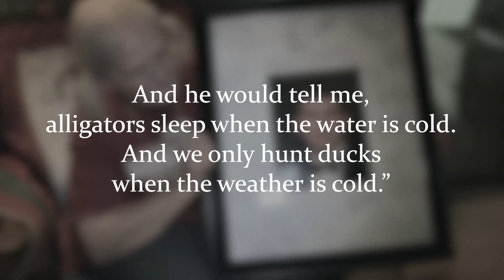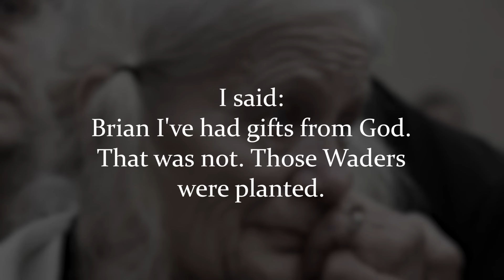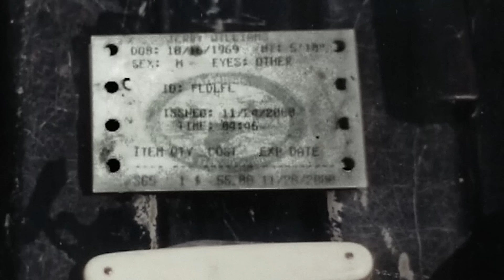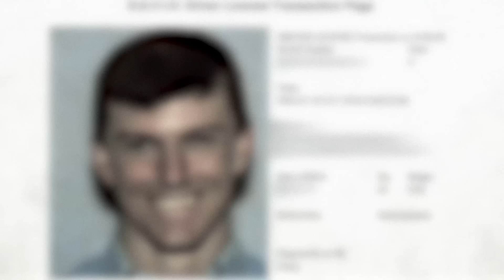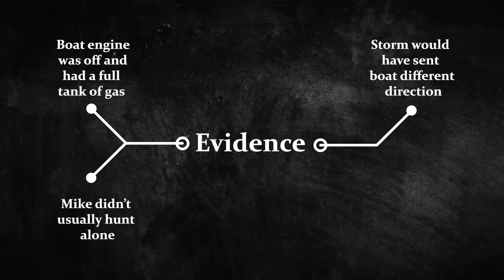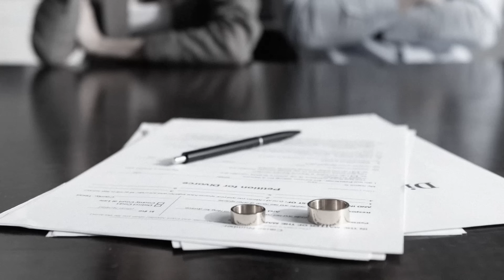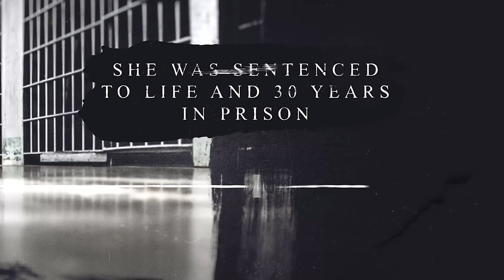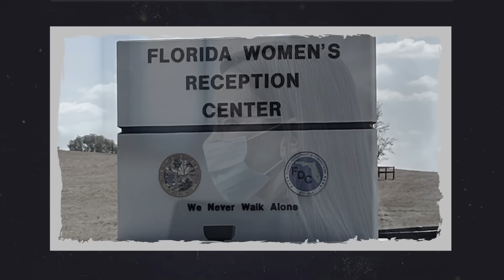He goes missing...his wife marries his best friend (and insurance agent)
Mike and Denise Williams are living a picture perfect life. Until Mike Williams mysteriously disappears while duck hunting. It's soon surmised that he drowned and was eaten by alligators. But what comes to light is something totally different.